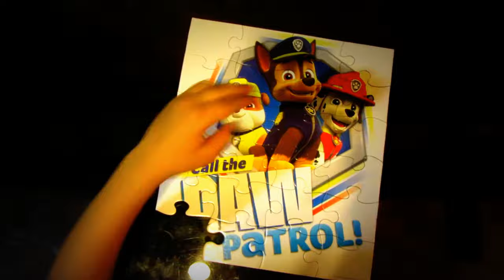Paw Patrol Chase , Marshall, Rubble Jigsaw Puzzle Games for kids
Watch Semaj play with his favorite paw patrol pups 24 piece puzzle set.

 Playing with puzzles have many benefits!

Cognitive
Problem Solving
Fine Motor Development
Hand and Eye Coordination
Social
Self-Esteem